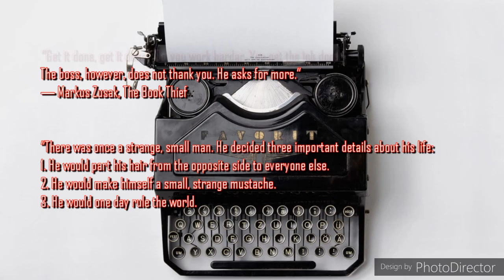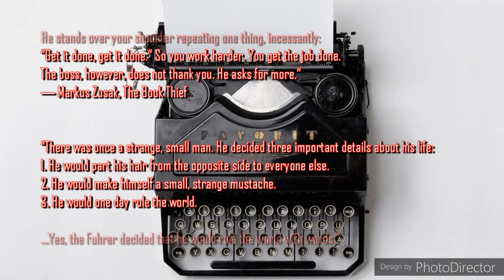Popular Lines from Markus Zusak's The Book Thief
“To me, war is like the new boss who expects the impossible. He stands over your shoulder repeating one thing, incessantly: “Get it done, get it done.” So you work harder. You get the job done. The boss, however, does not thank you. He asks for more.”
― Markus Zusak, The Book Thief

“There was once a strange, small man. He decided three important details about his life:
1. He would part his hair from the opposite side to everyone else.
2. He would make himself a small, strange mustache.
3. He would one day rule the world.

...Yes, the Fuhrer decided that he would rule the world with words.”